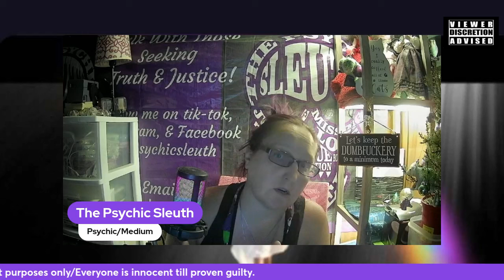Recent Update on Elijah Vue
To learn about soul contracts check out Life to the afterlife - Tragedy by design Or our live about the afterlife.

How Psychics and cases work

All links

Healing gem studio,,👇👇

BOMB MERCH 👇👇
Shirts-

Wish list

Pateron-